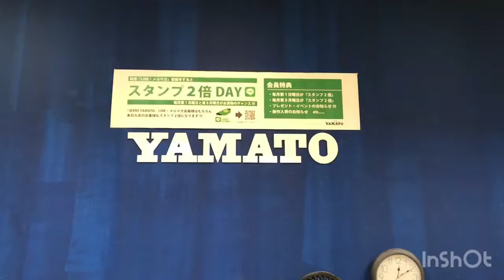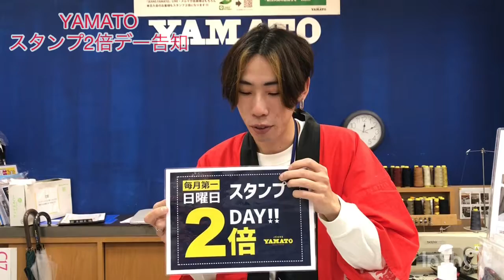阿久比町阿久比店新年明けましておめでとうございます2021年スタンプ2倍デーお特情報告知ジーンズBIGJOHNEDWIN